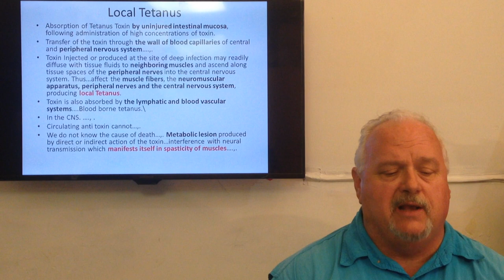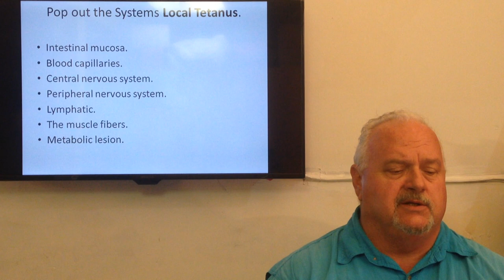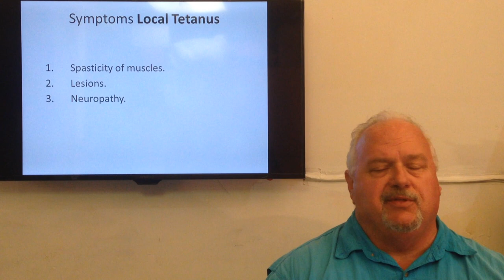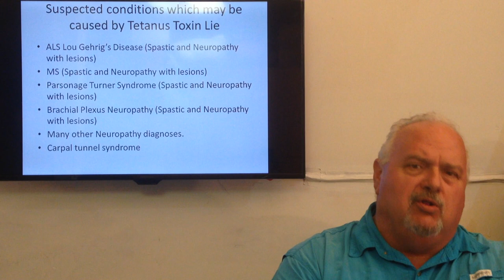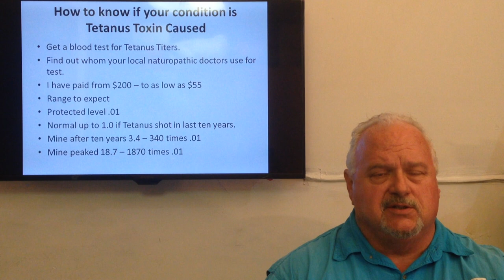Tetanus shot injury ALS MS CIDP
My personal tetanus shot injury and possible other neuropathic injuries